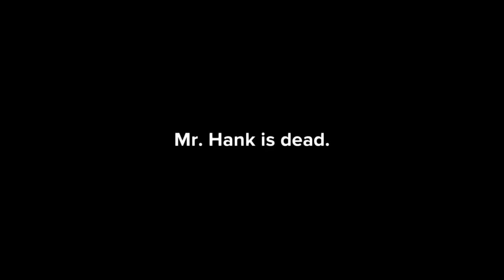Mr. Hank Teaser Return?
Mr. Hank will return from death to revenge and retribution, and what the question is, did Mr. Hank fake his own death, or did I not slapped him or chopped him enough?